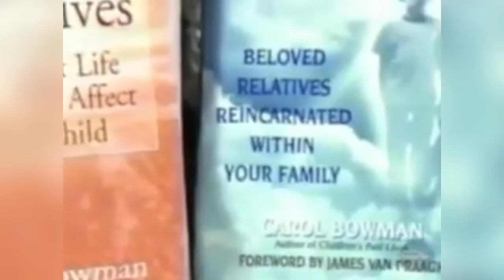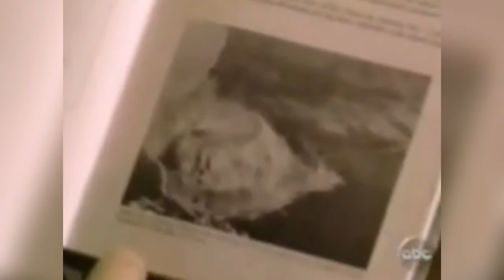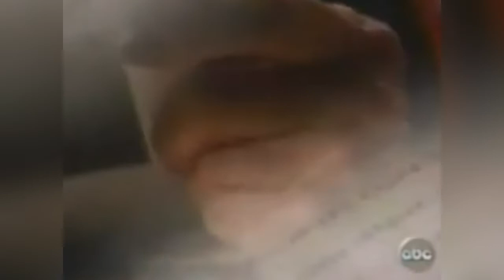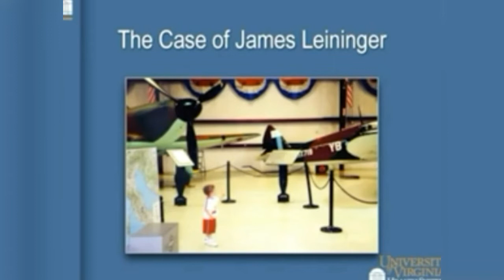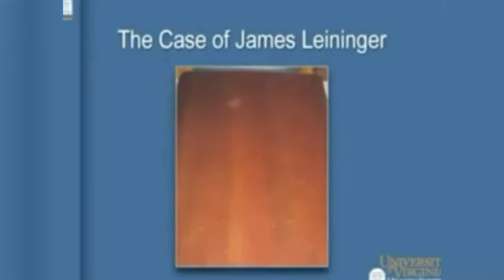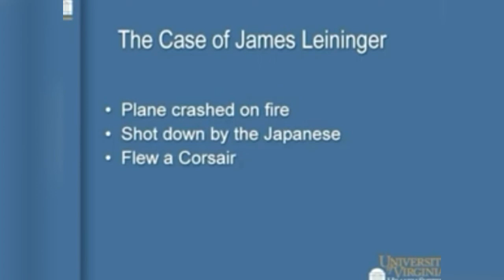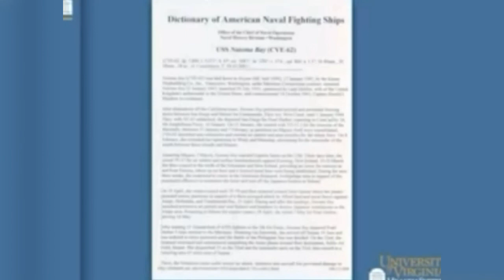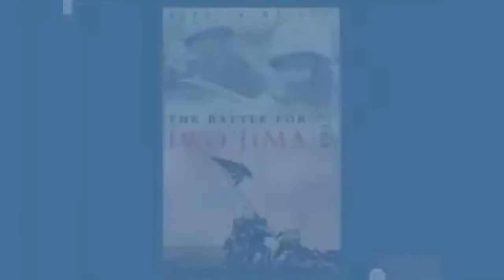The Reincarnation of JAMES HOUSTON JR. | true stories